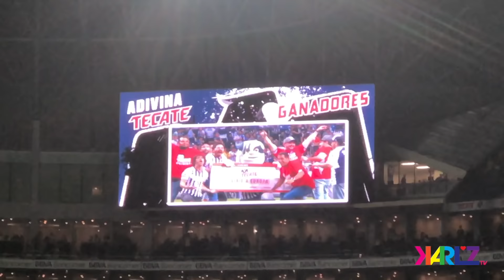MONTERREY VS TIGRES 1-1 CLASICO REGIO 118 CLAUSURA 2019 - Karlztv :)